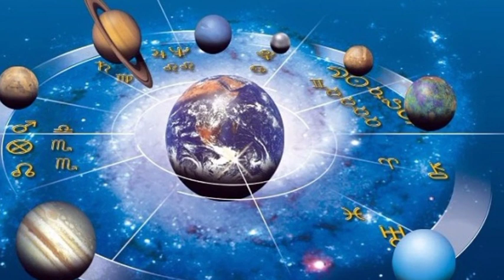मीन राशि 2022। इन महीनों में बन रहा है संतान प्राप्ति का प्रबल योग पुत्र प्राप्ति के लिए करें उपाय ।